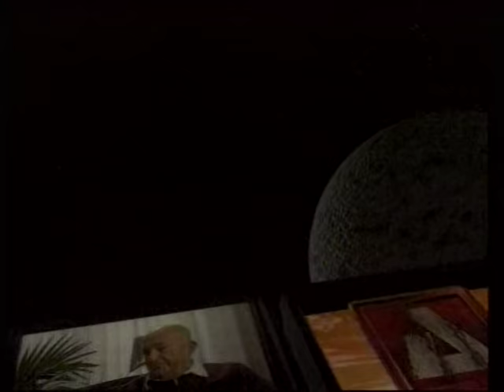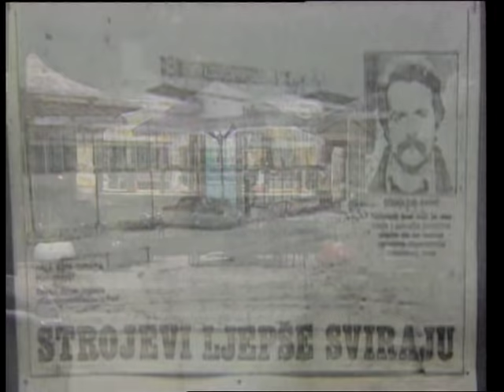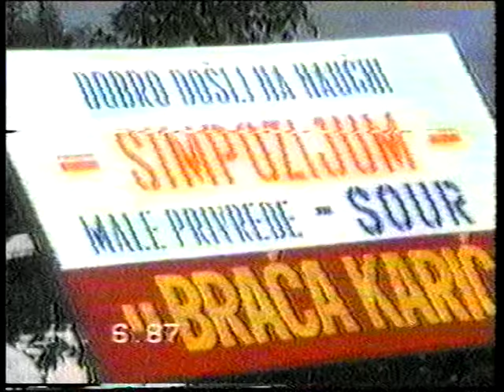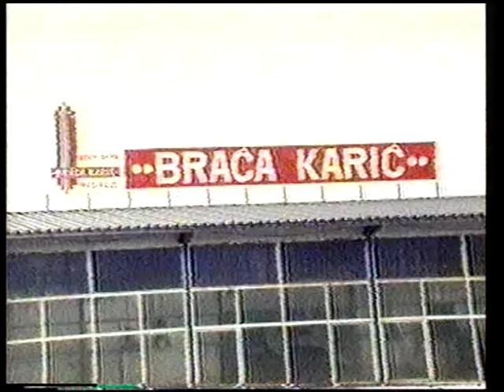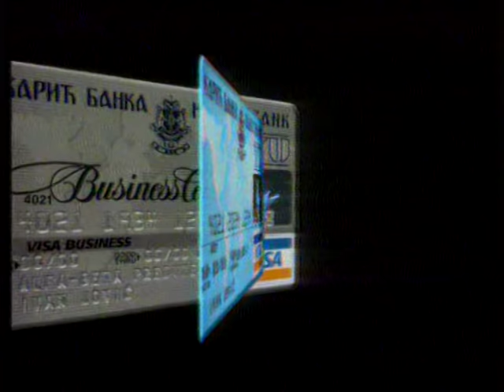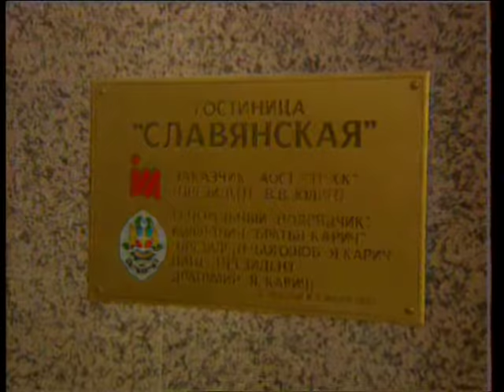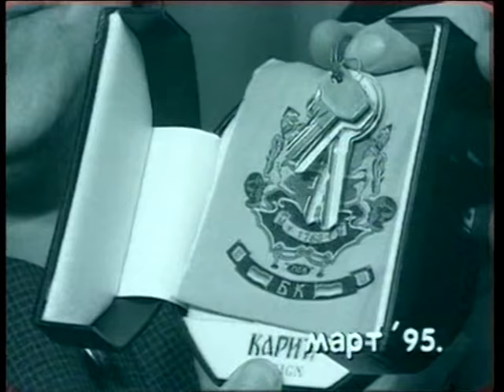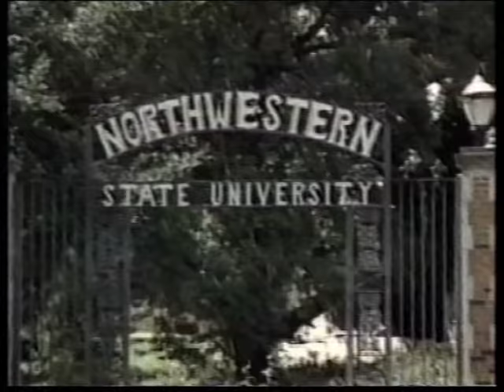PORODICA KARIC - KARIC FAMILY - ПОРОДИЦА КАРИЋ